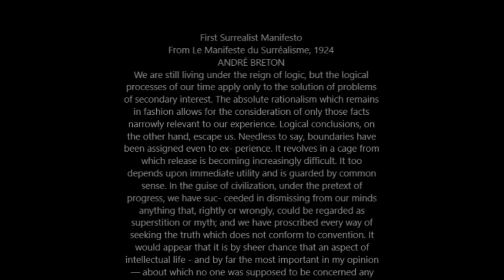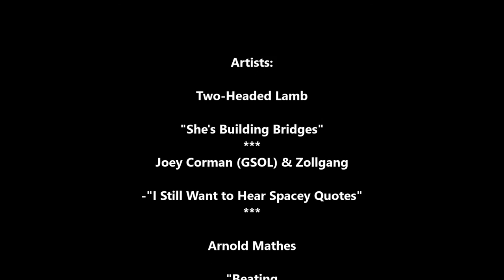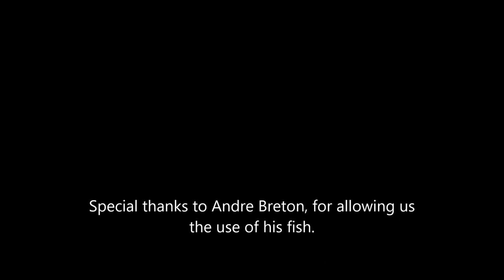Automatic Music w/ Tom B. Episode 4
A video podcast dedicated to the outer fringes of the experimental, underground, and outsider music genres. This episode features music from:

Two-Headed Lamb - "She's Building Bridges"

Joey Corman (GSOL)  and Zoltgang  - "I Still Want to Hear Spacey Quotes"

Arnold Mathes - "Beating Revealed" (Tzansoccup Remix)

Medusa's Evolution - "Exposed" and "Power Surge"

Special thanks to Andre Breton for use of an umbrella and a lamp on a surgical table.